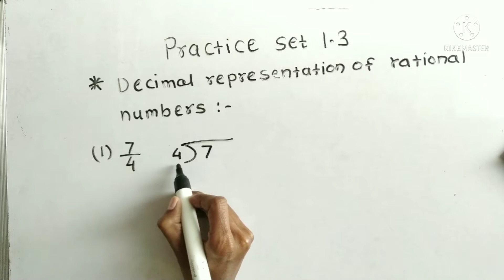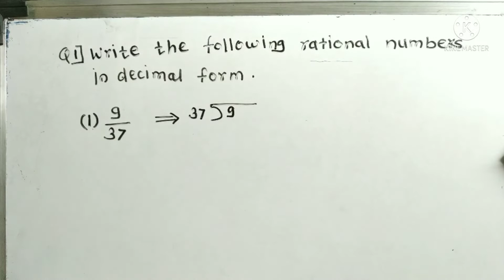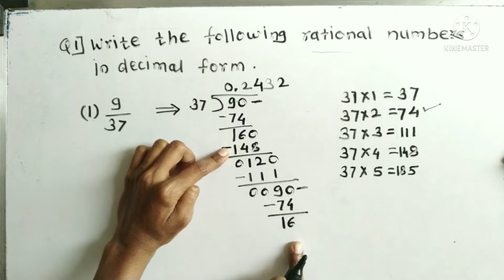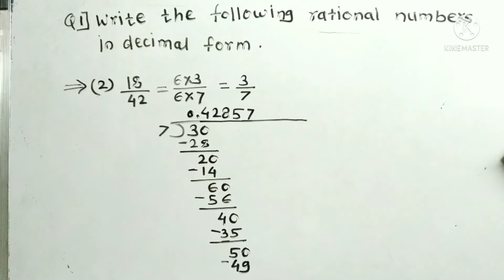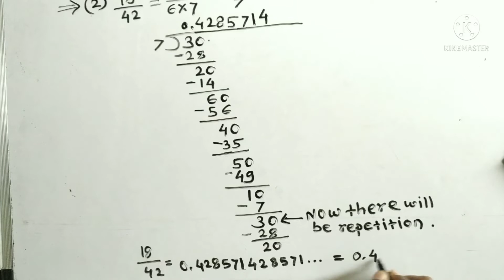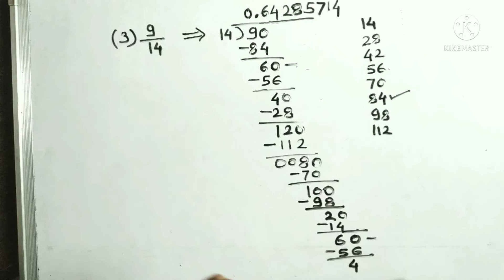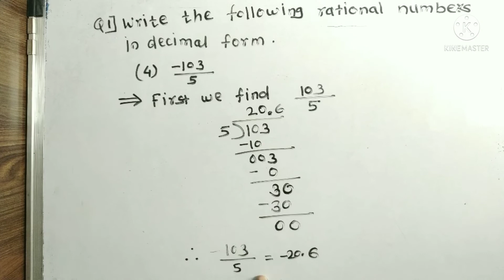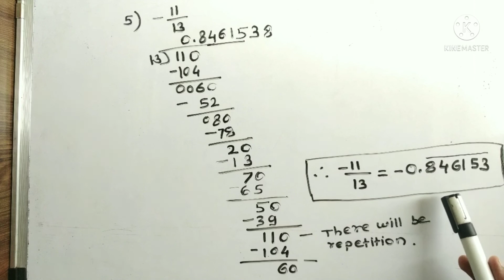Class 8 Practice set 1.3 Rational and Irrational numbers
maths#class8#stateboard#rational&irrationalnumbers